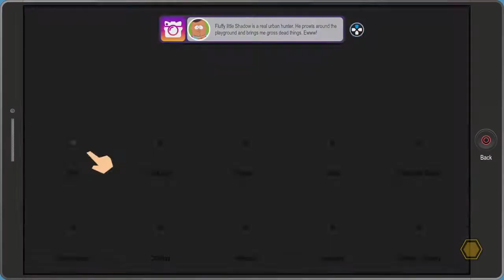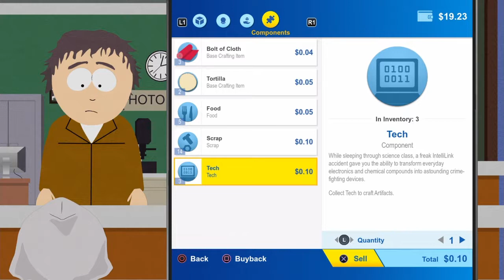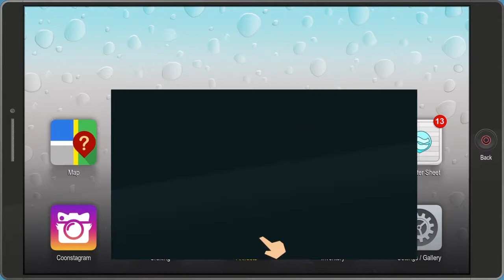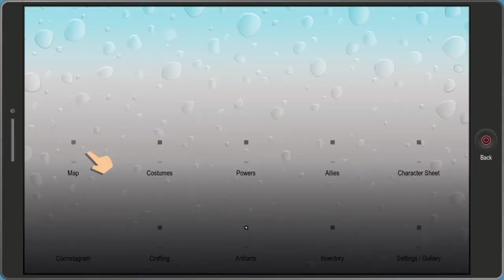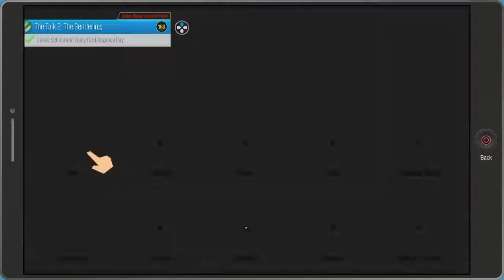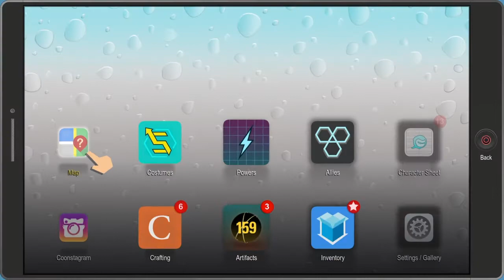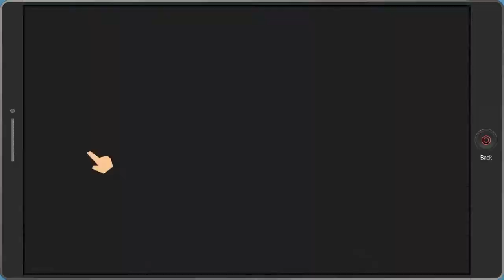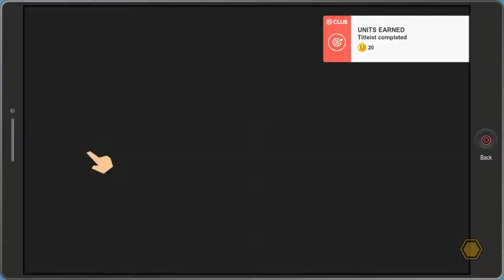South Park:The Fractured But Whole - Part 10 - Rednecks (Let's Play/Walkthrough)